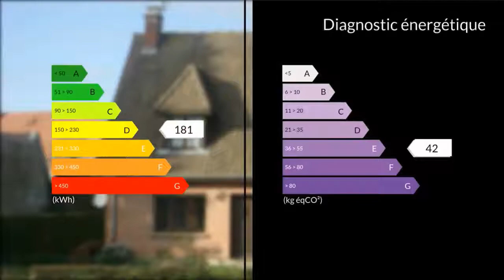A vendre - Maison/villa - Arras (62000) - 6 pièces - 123m²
En exclusivité,Sur la commune de Dainville, dans un quartier calme et résidentiel,à 3kms d'Arras Je vous propose ce pavillon individuel, comprenant au rez de chaussée : un hall d'entrée, un séjour double, une cuisine équipée et aménagée, une chambre,un w-c.A l'étage : 3 chambres, un grand dressing, une salle de bains, un w-c.Vous disposerez également d'un sous sol complet avec garage double, d'un jardin avec terrasse.chauffage central au gaz.M. Cyril DANGLETERRE 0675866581 / 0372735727poste9654 Agent commercial indépendant du réseau national clairimmo Maxihome N° RSAC : 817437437 - Ville du greffe : RSAC ARRAS